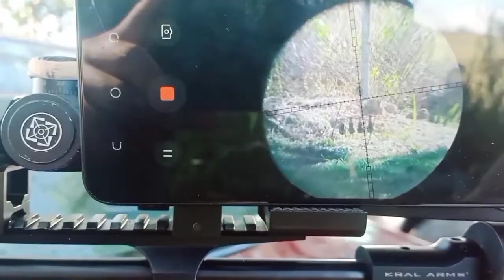EP#9 Bumanat si Hepe, tumirada ng 50 meters plinking